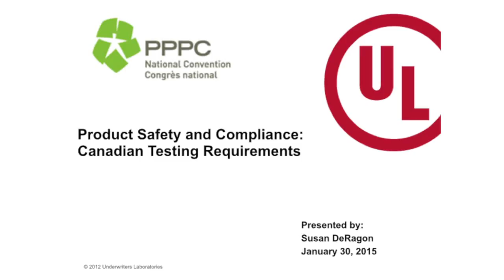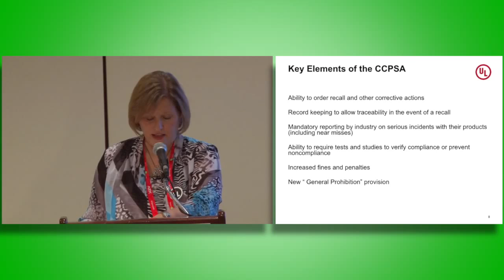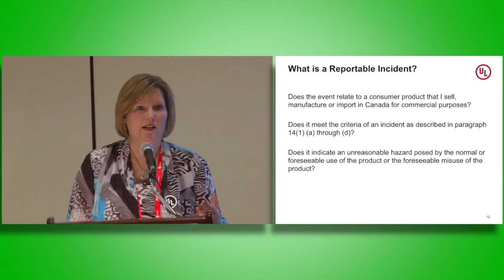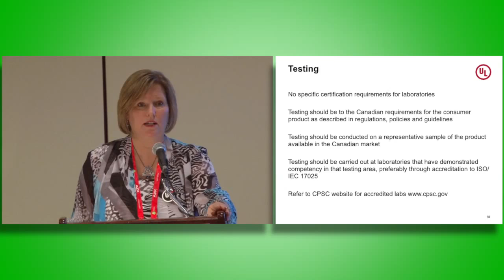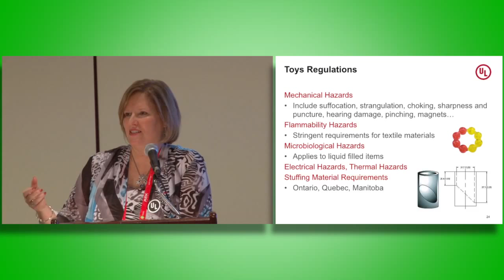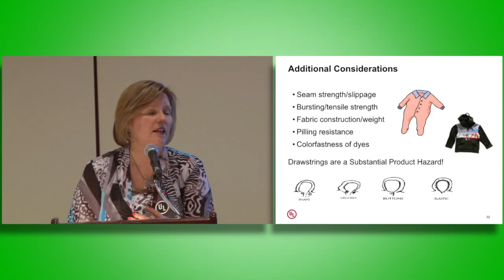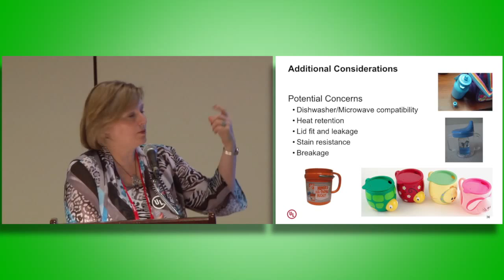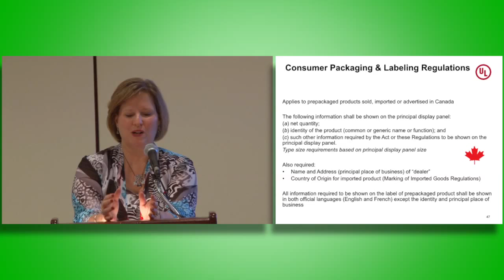PPPC - National Convention 2015 Sessions - Product Safety